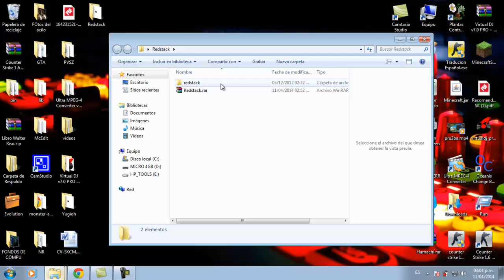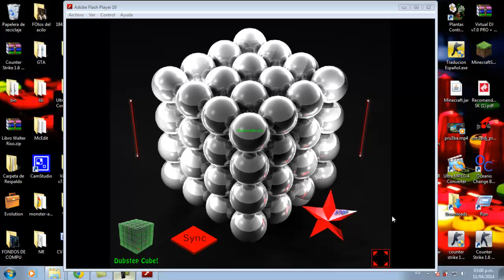Programa para hacer Dubstep + [LINK DE DESCARGA]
Link de descarga:
Canal hecho para que las personas puedan resolver sus dudas con su pc, juegos, etc.
Tutoriales hechos en menos de 3min. Espero que les haya ayudado y ya sabes que un Like no